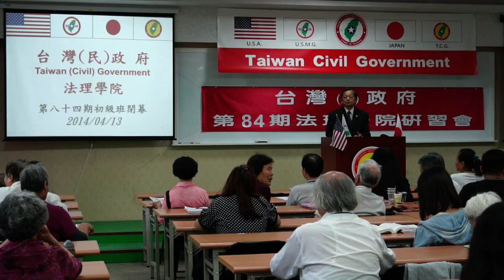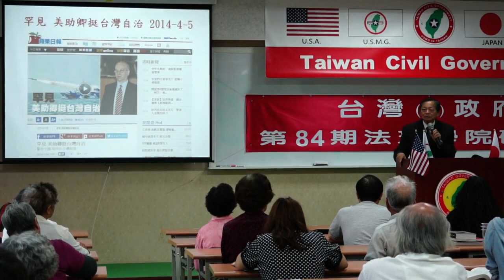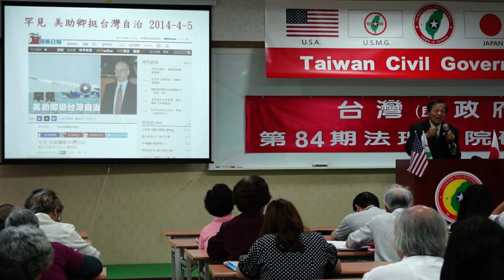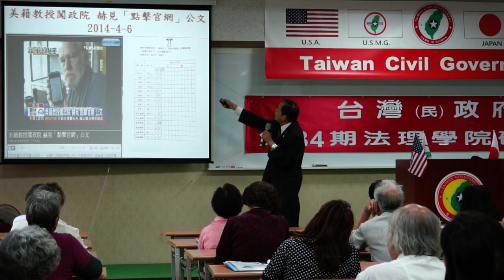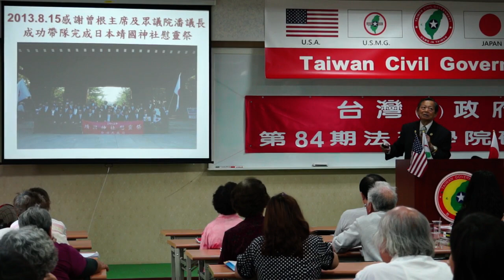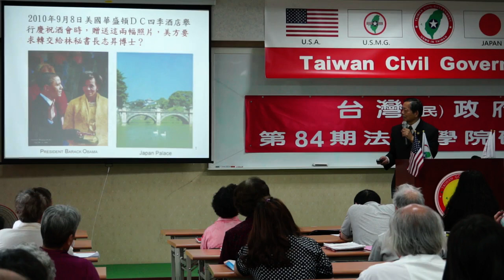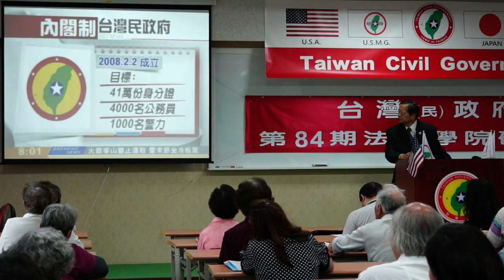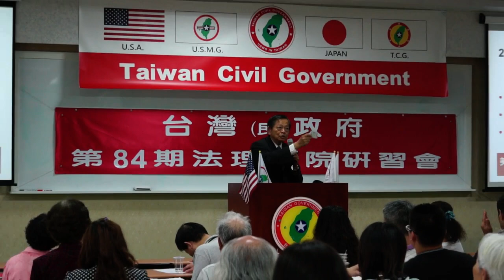140413-13-閉幕詞-張文彥-台灣(民)政府第84期法理學院研習會